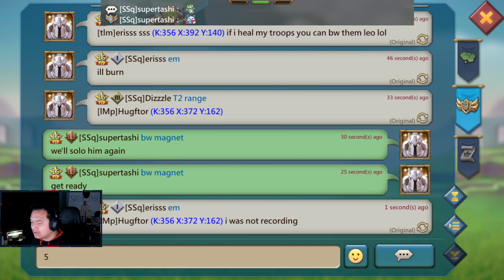Lords Mobile - 3 Piece Mythic Champion Solo Trap? Easy.